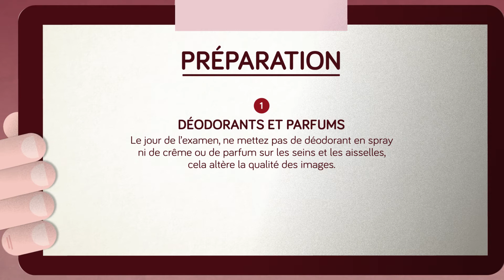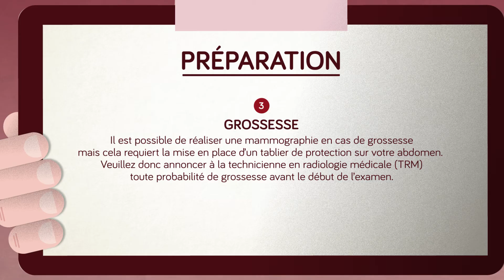3R-Mammographie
Déroulement d'un examen de mammographie.